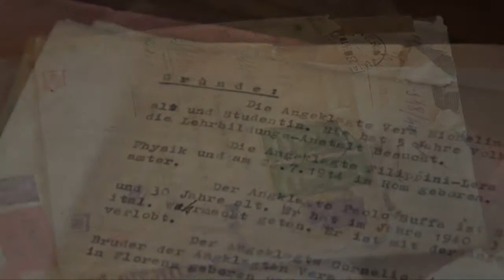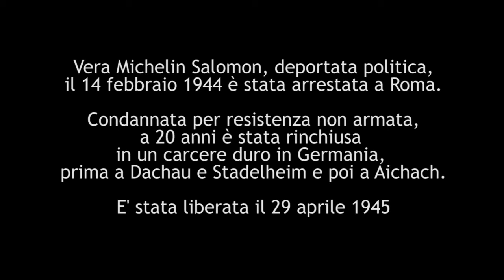Treno della Memoria 2015: intervista a Vera Michelin Salomon (parte I)